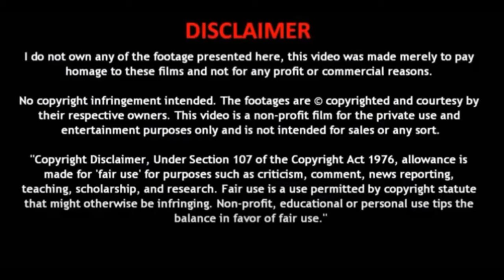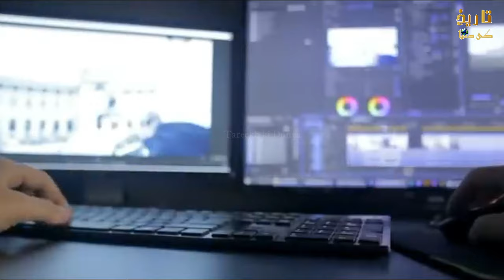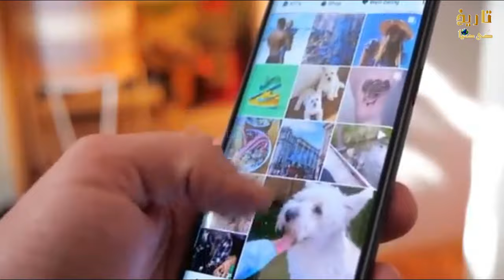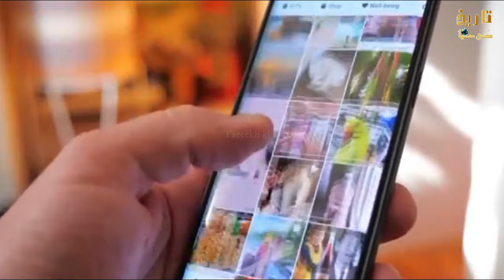Reality Simpsons Predictions | 10 Simpsons Predictions That fake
Reality Simpsons Predictions | 10 Simpsons Predictions That fake |  Prediction About Pakistan Future